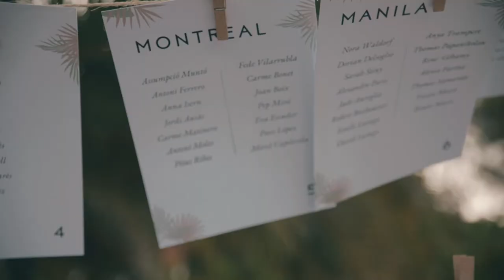Marta + Antoine Trailer